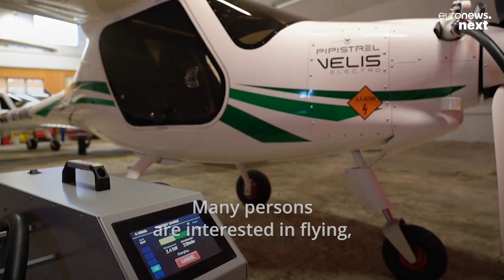A new green pilot school in Sweden is betting big on the future of emission-free electric aviation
The school, which is enrolling students for classes beginning in May, will train its students for the most part using a small two-seater electric airplane.

In a hangar at Skellefteå Airport in northern Sweden, an aircraft is getting charged, ready for flight.

The small, two-seater Pipistrel electric airplane is the first of its kind to be certified for basic flight training.

Two battery packs - one in the nose, the other behind the cabin - give it a range of about 50 minutes. It's charged in about 30 minutes using renewable energy from the local provider.